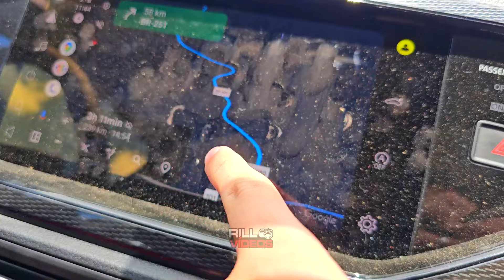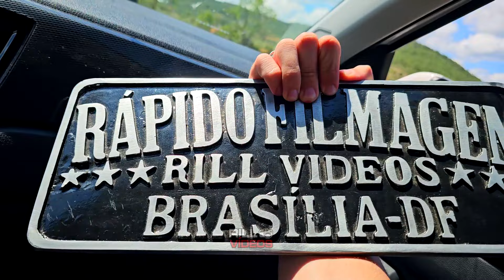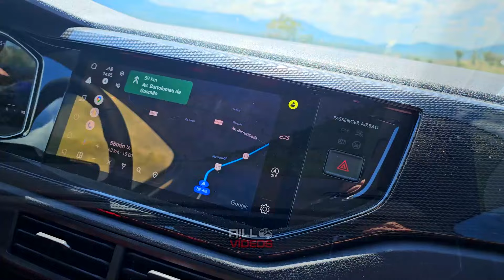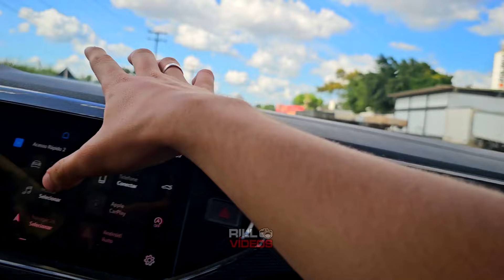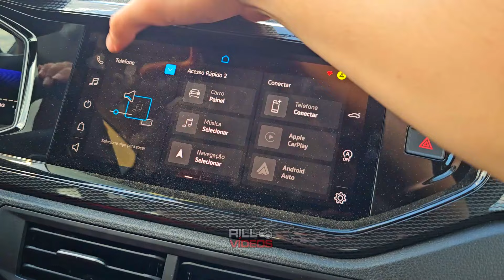CHEGUEI NA BR-116 😍- O QUE EU TANTO QUERIA ACONTECEU - CAMINHÕES TOPS|AS FÉRIAS DE UM FLOGUEIRO|EP#6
O que eu mais desejei na viagem - Chegamos na BR-116 | Flogueiros da BR-116 | Agora vai iniciar o trecho que só tem caminhões tops - Que momento!